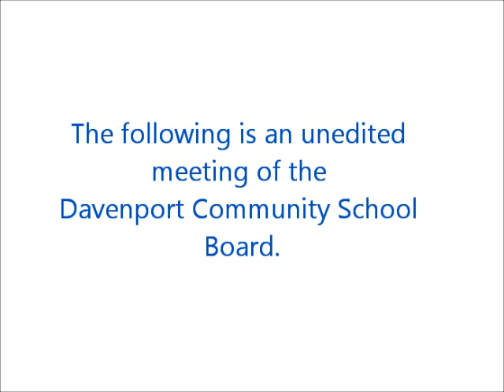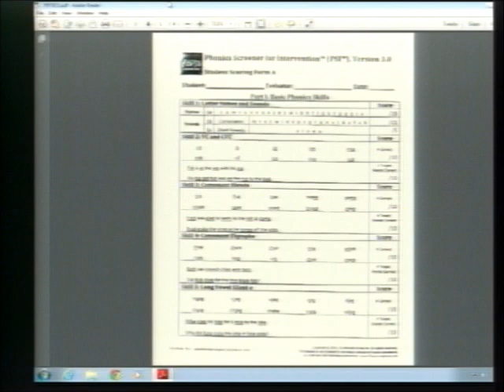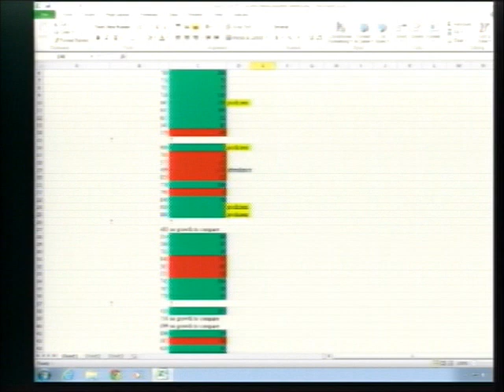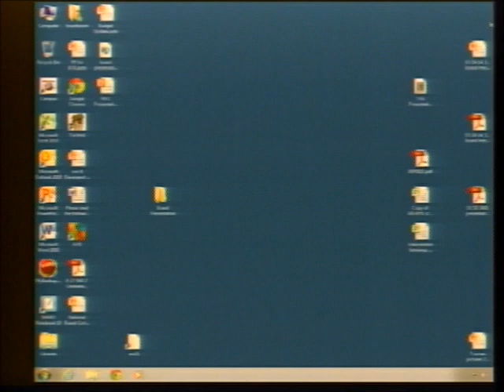Board Meeting 04282014